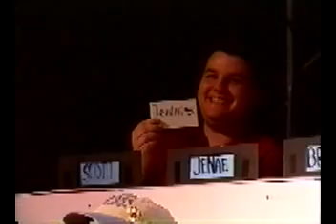mg2001 part 1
This was a Match Game production I did in 2001. Enjoy!